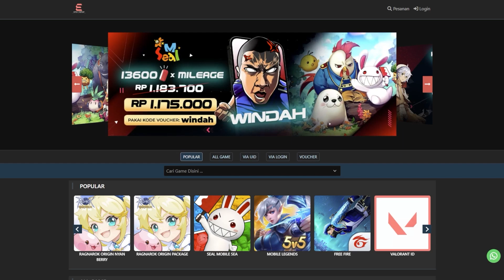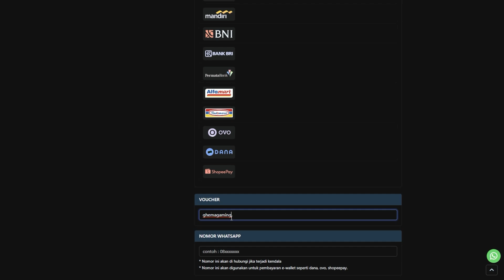NIH MMORPG MOBILE BARU KATANYA BAGUS ? BUKANYA INI GAME ASTRAL GUARDIAN ? - CHRONO TRAVELERS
INI MMORPG BARU AJA RILIS DENGAN NAMA CHRONO TRAVELERS . .
TAPI INI PERASAAN DULUNYA NAMA GAMENYA ASTRAL GUARDIAN DAH

or

PC
Case - TUF
Monitor - Asus VG249VQ FLAT IPS

Connect to me :
1. FB message Ghema Illahi